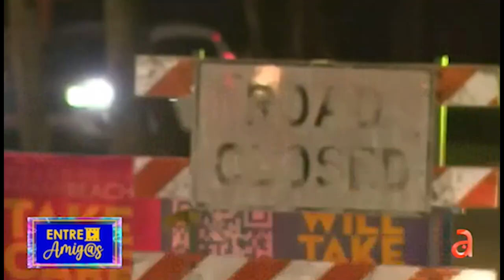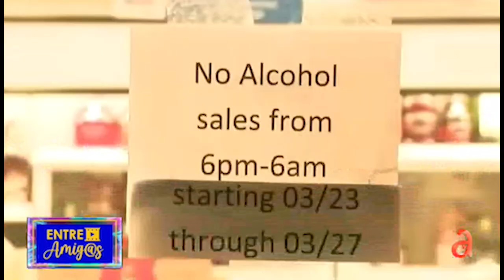Vacaciones de verano en Miami Beach - Se deben cancelar?